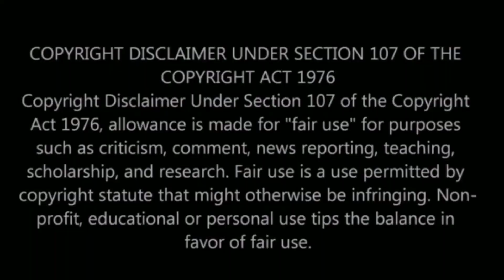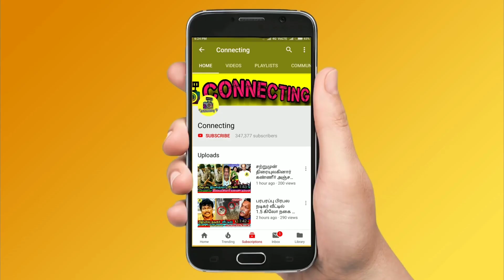தல அஜித் எடுத்த புதிய முடிவு ! அன்புமணியை வெச்சி செஞ்ச செய்தியாளர்கள் ! Ajith ! Thala 59 ! Anbumani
தல அஜித் எடுத்த புதிய முடிவு ! அன்புமணியை வெச்சி செஞ்ச செய்தியாளர்கள் ! Thala Ajith ! Thala 59 ! Thala 60 ! Anbumani ! Anbumani angry Over on Press Meet ! Thala Ajith Politicial ! Thala Ajith ! Thala 60 ! Thala 59 ! Thalapathy 63 ! Vijay 63 ! Thalaivar 166 ! Thalapathy Vijay ! Tamilnadu Political Alliances ! Kollywood ! Vijay TV ! Sun TV ! Famous Tamil Actors ! Latest Tamil Cinema News ! Anbumani Ramadoss Fight with Reporters ! Hot Tamil Cinema

தல 60 இந்த படத்தின் ரீமேக் படமா? – ரசிகர்களை ஷாக்காக்கிய தகவல்.!

இந்நிலையில் தற்போது தல 60 படம் குறித்து ஒரு சிறிய தகவல் உலா வர தொடங்கியுள்ளது. தல 59 போல் தல 60-யும் ரிமேக் படம் தான் என கூறப்படுகிறது.

Thala 60 Official Announcement from Boney Kapoor Side

Thala Ajith Press Meet about Thala 60 Movie and Thala Ajith Revealed after Thala 59 , Thala 60 is a Remake of Hepta The Last Lecture

Thala 60 Latest Update Hepta - Thla Ajith's Next Remake Movie ? Thala 60 | Thala 59 Latest Shooting Update

THALA 59 - Fan Made First Look | Shooting Update | Ajith | H.Vinoth | Yuvan | Vidya Balan

Thala 59 : Exclusive Updates | Shraddha Srinath | Ajith | H.Vinoth

Thala 60 Update ! Ajith | Rakhul Preet Singh | Boney Kapoor | H Vinoth

'THALA 60' FIRST OFFICIAL INFORMATION OUT

Tamil Actors about Thala Ajith

Thala Ajith about Thalapathy Vijay

Thala 59 First Look ! Ajith | Vidya Balan | Rangaraj Pandey | H Vinoth

Thala 59 Update ! Ajith | Vidya Balan | Rangaraj Pandey | H Vinoth

Thala 59' directed by H. Vinod and music composed by Yuvan Shankar Raja has Ajith sharing screen space with Vidya Balan, Shraddha Srinath, Rangaraj Pandey, Adhik Ravichandran and others.  The release has been locked on May 1st which also happens to be Ajith's birthday

Thala Ajith about Pmk - Admk Alliances

கூட்டணி வைத்தது ஏன் ? அன்புமணி விளக்கம் : Anbumani Ramadoss press meet on pmk - admk alliance

நிருபர்களின் சரமாரி கேள்வியால் சிக்கிய அன்புமணி : Anbumani Clash With Reporters | latest Press Meet

Anbumani Fight with Reporters

Anbumani Ramadoss Fight with Reporters

Anbumani Ramadoss Angry on Press Meet

Anbumani Ramadoss Clash with Reporters

Vaayadi Petha Pulla - Aaradhana Sivakarthikeyan's LIVE Performance on stage!

Yours Shamefully 2 Official Teaser | Soundarya, Vignesh Karthick | Tamil Short Film

Super Deluxe Trailer: How Vijay Sethupathi Nailed it! | Samantha | Fahadh Faasil

Thala 59 | Thala Ajith | Vidhya Balan | Yuvan Shankar Raja | Boney Kapoor

AK 59 | Thala Ajith | Vidhya Balan | Yuvan Shankar Raja | Boney Kapoor

Tamil Actors Shocking Tweet after Hearing a News of Pulwama

Who is Arav? - Oviya Reveals FIRST TIME about Relationship | 90ml

Super Deluxe - Official Trailer Reaction | Vijay Sethupathi, Samantha

LKG Public Review | LKG Review | LKG Movie Review | RJ Balaji | Priya Anand | Nanjil Sampath

கூட்டணி பிடிக்காமல் பா.ம.க.வில் இருந்து விலகிய Rajeshwari Priya : PMK & AIADMK Alliance | Anbumani

Thala Ajith about Tamilnadu Political Alliances and talks PMK & AIADMK & BJP Alliances

Who’s Behind Nithya ? : Another Complaint on Thaadi Balaji | Hot Cinema News

நான் விலகியது ஏன்? முழு விவரம் : Rajeshwari Priya | PMK & AIADMK Alliance

OMG 😱 : Famous Serial Actress Vijayalakshmi Hospitalised | Hot Cinema News